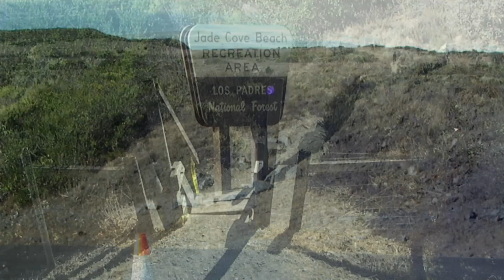Descending Jade Cove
This is a video I recently recorded on location in the Jade Cove.

At the beginning of the video, I say "Oh God" when I realize what I have gotten myself into. I recorded the beginng part with my z980 still camera in 720p, because I was too lazy to take out the prosumer camcorder and I was worried for its safety. I wore my slipperiest tractionless shoes that day, because I was too lazy to dig out my hiking boots. I'm seeing a pattern here. Anyway, there was a rope to help you get up and down a certain section of the trail. I was burdened down like a mule and as I said wearing shoes with no lateral traction. I decided not to use the rope, as I felt it was too incovenient with all the cameras I was carrying. I fell on my fat posterior halfway towards the frigid Pacific Ocean and have the scabs to prove it. I did all of this for you. Enjoy.

At the end of the video I sigh, but I don't remember why.